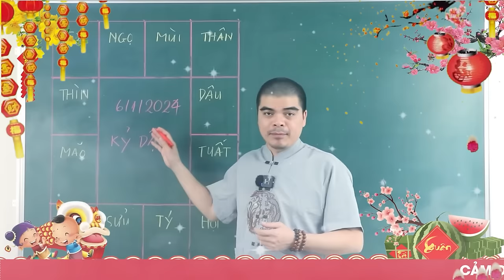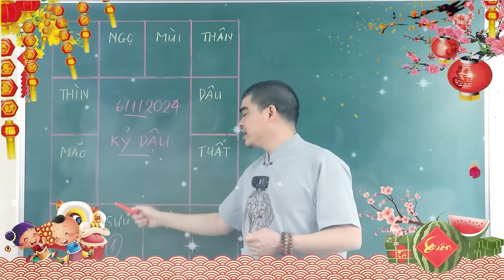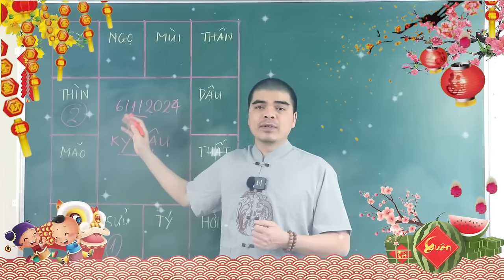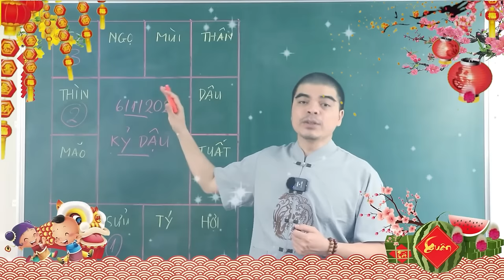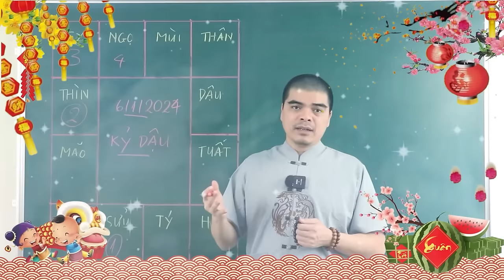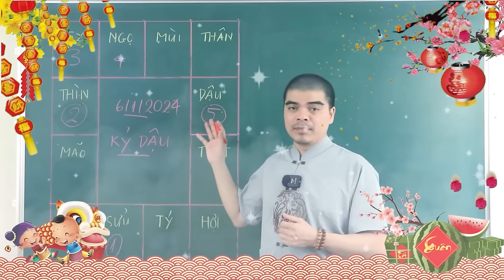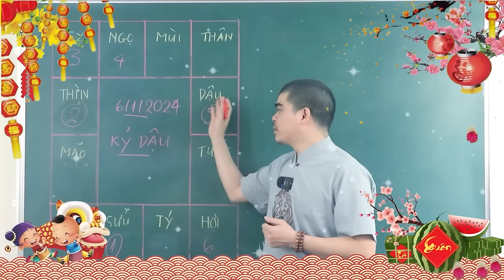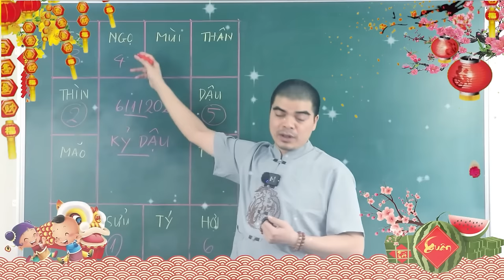Đúng Ngày Mùng 6 Tết, 5 Tuổi Này LIÊN TIẾP TRÚNG SỐ ĐỘC ĐẮC, Tiền Nhét Chật Két GIÀU Ú GIÀU Ụ!